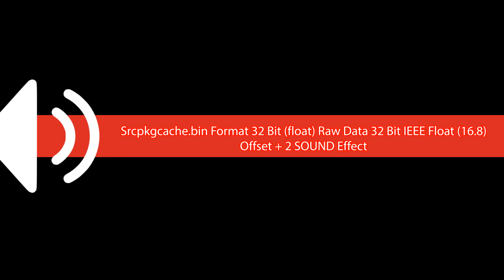Srcpkgcache bin Format 32 Bit float Raw Data 32 Bit IEEE Float 16 8 Offset + 2 SOUND Effect